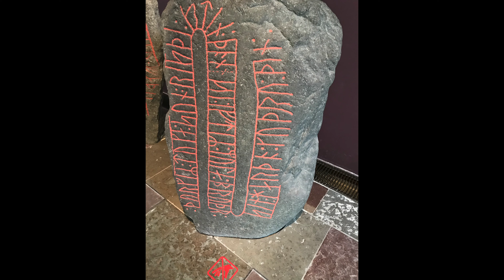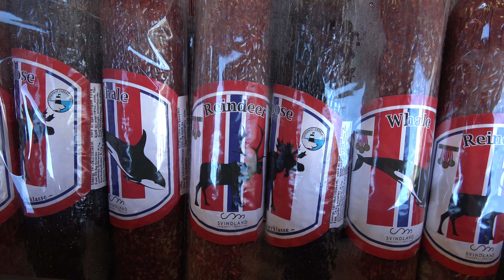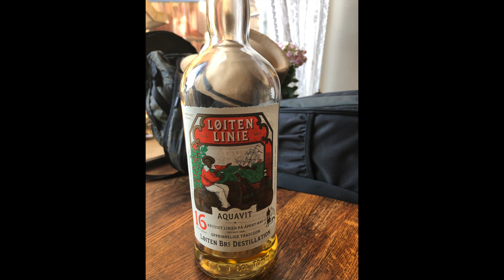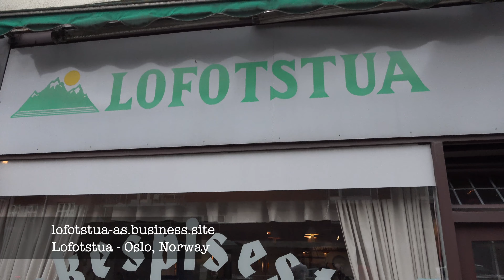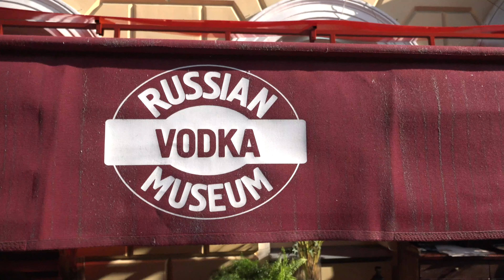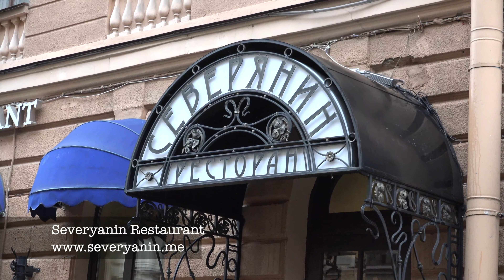Taste of Europe: Food of the Baltic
This video is about Taste of Europe: Food of the Baltic